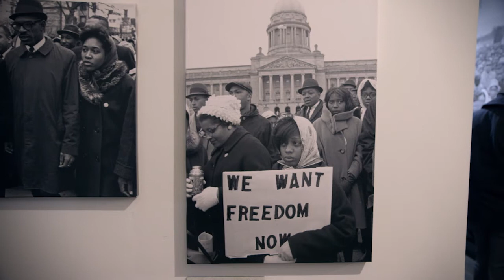Lift every voice and vote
On Wednesday March 5, 2014 activists gather in Frankfort to commemorate Dr. Martin Luther King's march for civil rights and to march for the right to vote for Kentucky's ex felons. The Capital City Museum in Frankfort will be showing an exhibit of photographs and video marking the historic events in Washington and Kentucky in 1963 and 1964. This exhibit will be on display at the Museum through August of 2014.